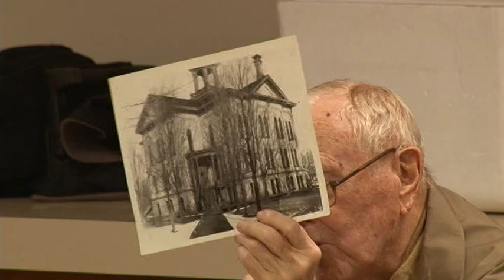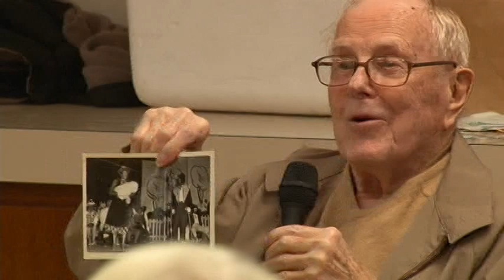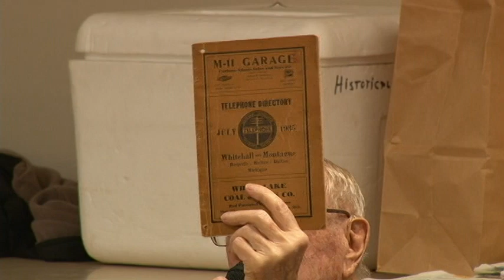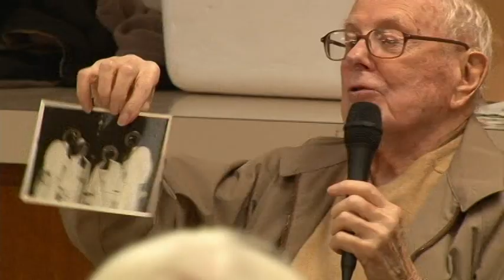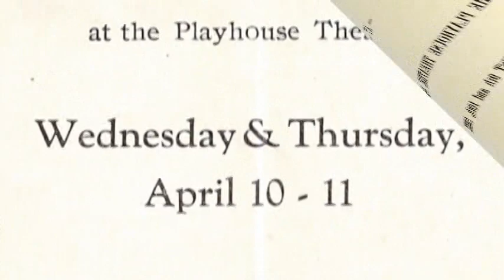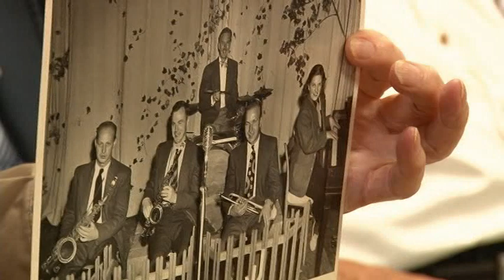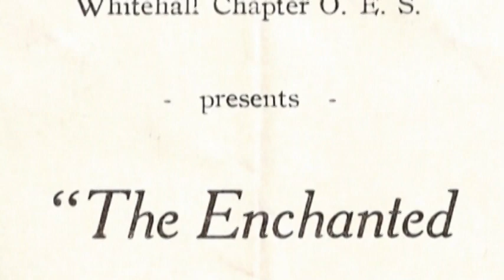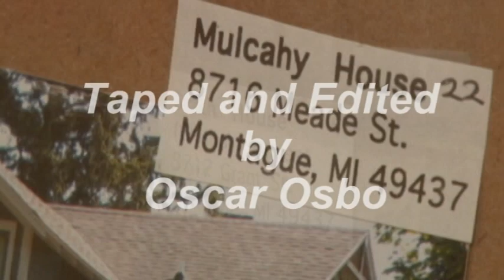Days of Yore in White Lake MI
Roger Scharmer, Miriam Gibbs, Blanch Mason, Dexter King, Jim Staples, Henry Roesler, give their memories of living in White Lake and a bit of history